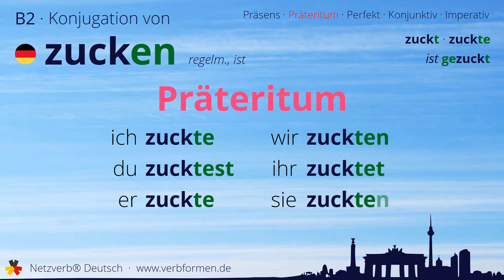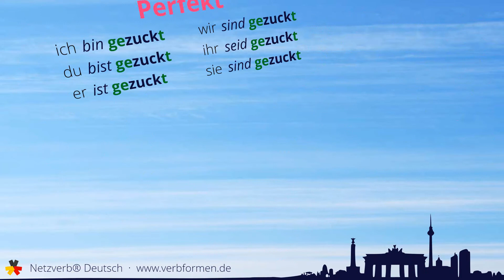Konjugation des Verb „zucken“ (ist) - alle Zeitformen lernen, Übersetzung, Tutorial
Konjugation des deutschen Verb „zucken“ (ist) in allen Zeitformen lernen. Präsens, Präteritum, Konjunktiv, Imperativ und Perfekt des Verbs zucken mit Grammatik und Übersetzung. Tutorial bzw. Lernvideo zum Lernen des Verbs zucken.

00:00 Einleitung
00:17 Stammformen
00:25 Präsens
00:40 Präteritum
01:04 Perfekt
01:21 Konjunktiv I
01:36 Konjunktiv II
01:52 Imperativ